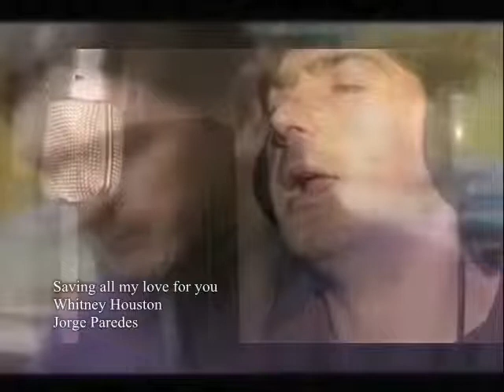Saving all my love for you Jorge Paredes Cover y versiones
Saving all my love for you - Jorge Paredes (Cover y versiones).wmv